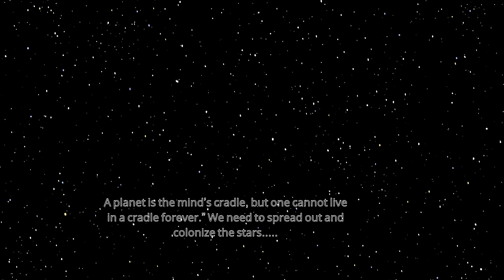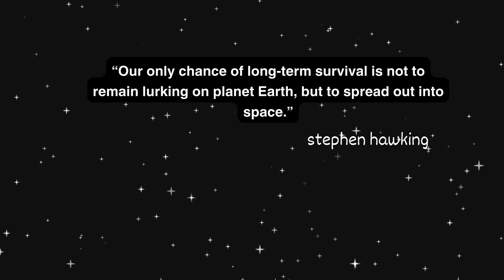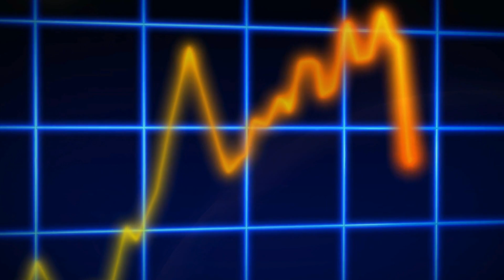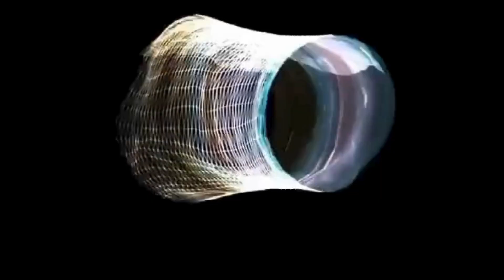The Incredible Journey of Universe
what if humans populate the cosmos? Change is on the horizon, and the human Journey  is about to embark on an exhilarating journey into an uncharted era, unlike anything ever witnessed in.  or human history. As we stand on the threshold of the coming centuries, bracing for unprecedented challenges—from the relentless grip of climate change to the unpredictable nature of rogue artificial intelligence and the inevitable cosmic demise of our sun—our resilience is put to the ultimate test.

Despite ominous headlines that may cast doubt on our chances, a closer look at our storied history and unwavering tenacity reveals a species uniquely equipped to surmount the challenges that lie ahead.

Imagine the rewards awaiting us if we emerge triumphant—cosmic in scale, with prosperity beyond our wildest dreams. Optimism isn't just a justified mindset; it becomes a formidable weapon in our arsenal as we strive for a future that reaches greater heights.
Chapters.
00.00 Intro
2:13   Utopia
05:53  Exoplanets
09: 21  Wormholes
11:47    Conclusion